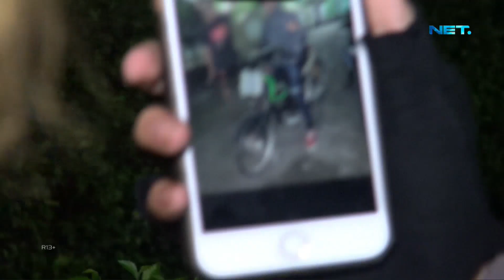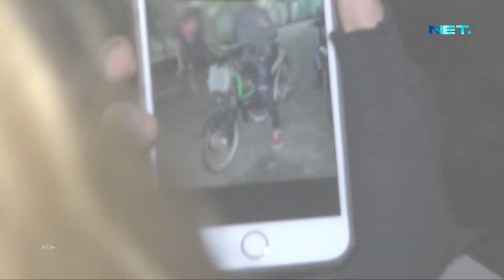Katanya Cuma Mau Nongkrong, Akhirnya Ketahuan Peserta Balap Liar Juga - 86